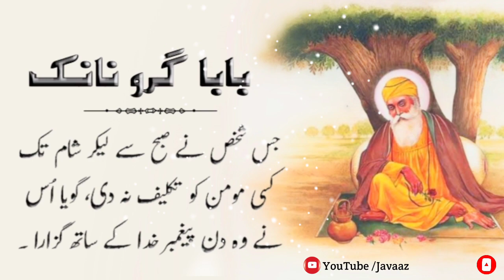Baba Gru Nanak Quotes In Urdu |Baba Nanak Ke Aqwal |Heart Touching Quotes|Golden Words For Every one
Assalam o Alikum Viewers :
KEEP SUPPORTING